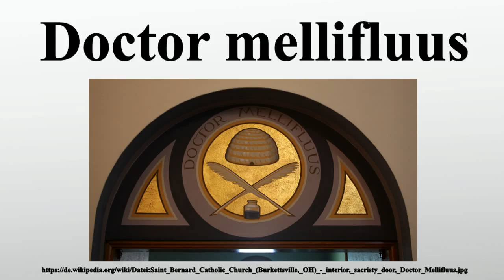Doctor mellifluus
Vielen Dank für Ihre Unterstützung:

Mit der Enzyklika Doctor mellifluus vom 24.Mai 1953 ehrt Papst Pius XII.das Leben des heiligen Bernhard von Clairvaux anlässlich der 800.Wiederkehr seines Todestages.

Bild-Copyright-Informationen
Urheber Info: Nheyob